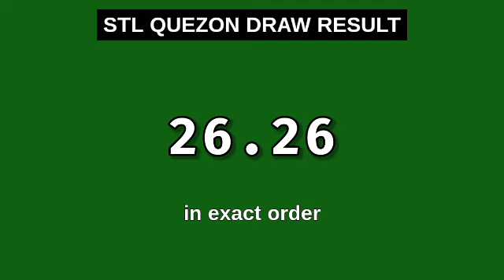3rd draw, STL QUEZON 8PM result today STL pares December 19, 2023 evening draw result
Today December 19, 2023 Tuesday